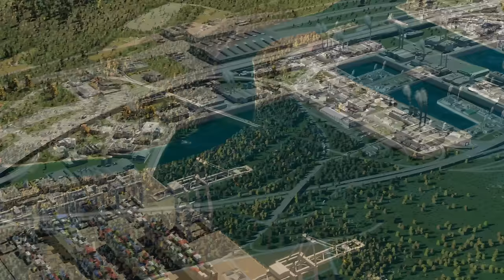The Biggest Project in the History of the City | Cities Skylines 2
We're continuing the expansion of our sort of realistic North American-themed city Riverview and its metropolitan area, by developing a truly massive cargo port / industrial harbor just north of the city, adding in extensive docks, lots of piers, TWO container cargo terminals, a railyard, a cargo rail terminal, complex highway infrastructure and interchanges, lots of railways and much more! Enjoy!

Map;
- Mountain Village

Settings;
- Everything is set to high except Level of Detail which is set to Low, 1440p resolution.

Hardware specs;
- 3080, 32 GB ram, I5-12600KF.